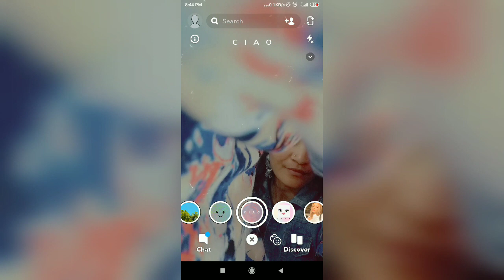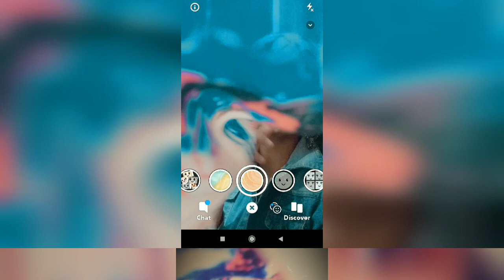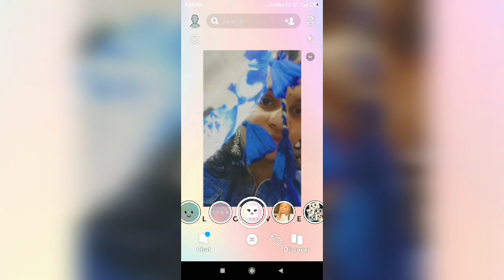selfie poses ideas in dupatta at home // Photoshoot ideas at home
Check out the Silver earrings which i wear in this video ❤️